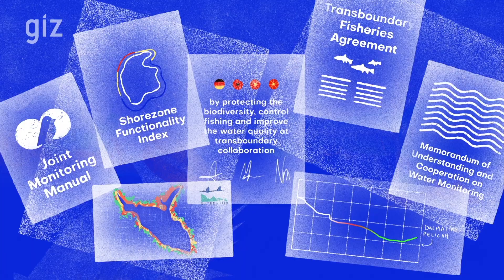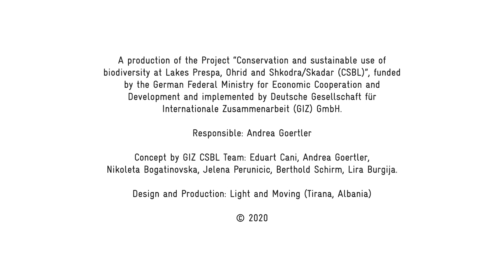A Pelican’s Story of Three Lakes – Preserving biodiversity, sharing responsibility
Conservation and Sustainable Use of Biodiversity at Lakes Prespa, Ohrid, Shkodra/Skadar programme has supported the riparian countries Albania, Montenegro and North Macedonia on their path towards European standards in biodiversity conservation, water management and fisheries at transboundary level.
On the course of 8 years of its implementation, since 2012, CSBL programme, on behalf of the German Federal Ministry for Economic Cooperation and Development (BMZ), the Deutsche Gesellschaft für Internationale Zusammenarbeit (GIZ) GmbH has been supporting the riparian countries by defining common goals, establishing cross border working structures, and developing shared knowledge today, so to be prepared for the EU requirements by tomorrow.